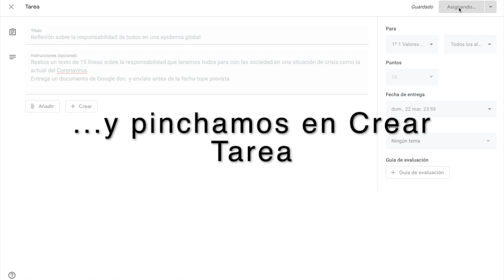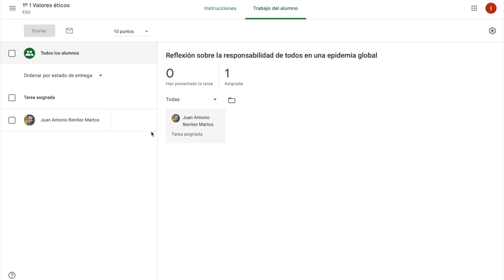Cómo crear una actividad en Google Classroom